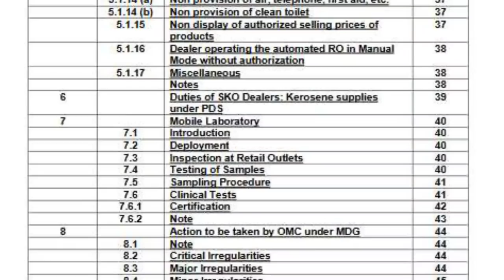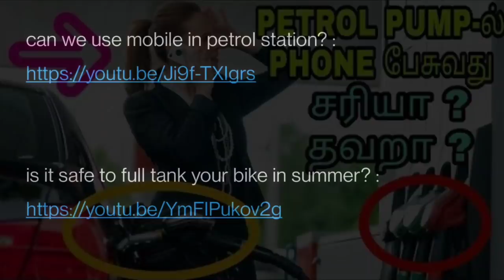Rights and Responsibilities at a Petrol Pump | Free Services You Can Avail at Any Petrol Pump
In this video, I am going to share with you the basic rights and responsibilities of a petrol pump that every people must know about in India and this video will be explained in Tamil language and thank you for watching this video